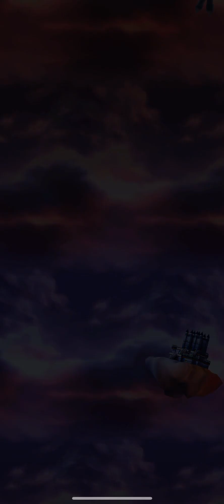Dragon Quest IV #18 Getting hero armor and weapons